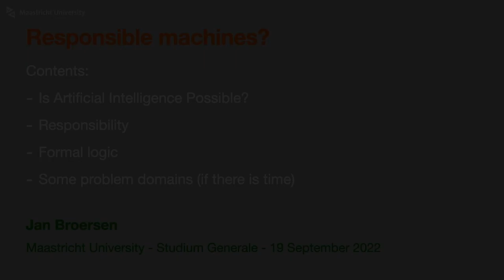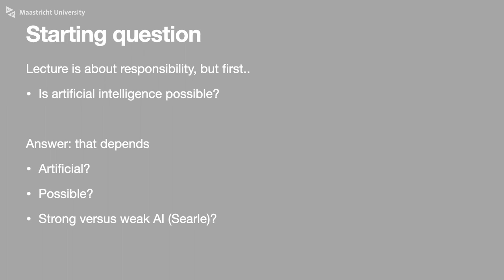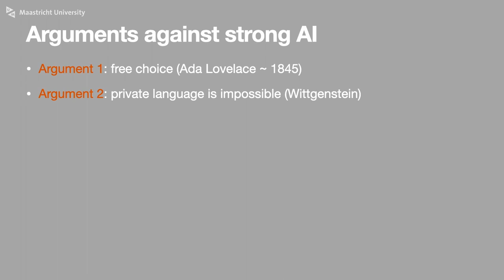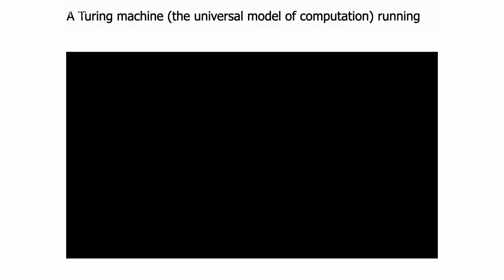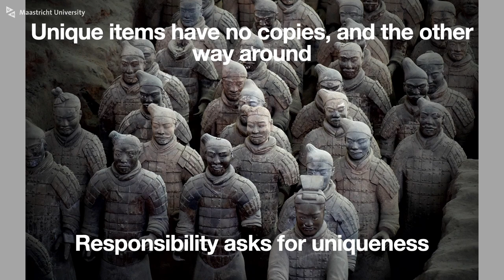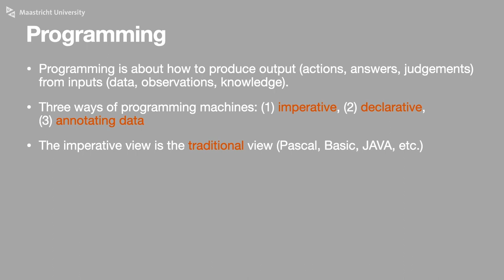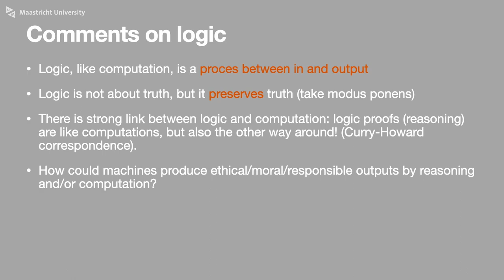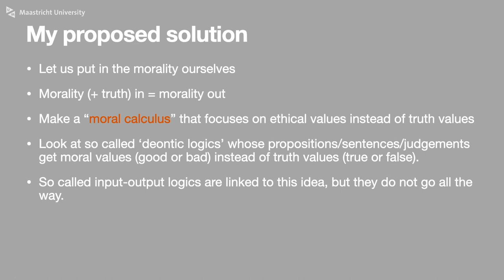Lecture | Responsible Machines | Prof. Jan Broersen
Broersen, who himself has a background in mathematics, logic and computer science, sees that a humanities perspective on AI is becoming increasingly important. ‘AI has long been the domain of theorists who thought about fundamental techniques and theories. But due to the advancement of digitisation and communication technology, many techniques and theories have now become applicable in the real world around us. All of this raises new questions of a humanities and social nature.’ By going deeper into concepts such as autonomy, bias and choice in AI, he will try to make clear that machine responsibility differs from human responsibility, which obliges us to programme our machines in a responsible way. The obvious follow-up question then is how to do this. He will argue that formalisation and logic play an indispensable role in the process.